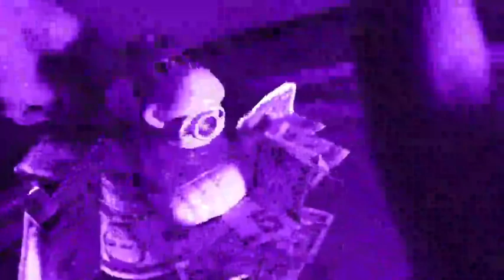mlg 2020 12: angel rosas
i just wanna lay up, lay up on my bed
i just wanna be outside, imma tell you im okay
i just wanna go out, just wanna be with my friends
enjoy my day, enjoy my day
Also this will be my last video of 2020, hope all of you enjoyed what i put out this year, and hope that 2021 will be a much better year for not only the world, but also for my channel. Thanks guys